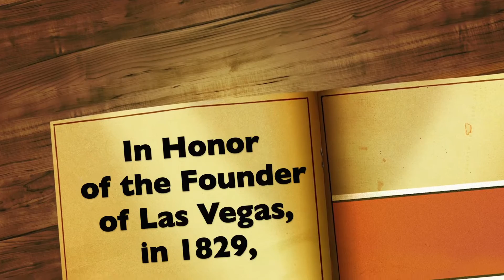AFRICA TEACH-IN: LAS VEGAS, NEVADA MEXICANS AND HISPANICS RIDE IN HONOR OF "RAPHAEL RIVERA"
RAPHAEL RIVERA is the founder of Las Vegas, Nevada in 1829. In January 2016, the Africa Teach-In Public Access Television Show Team was roaming about the Las Vegas, Nevada community, when they came upon nearly 200 horseback riders gathered in a vacant area closer to downtown, Las Vegas. Upon inquiring about the gathering, our staff learned that members of the Mexican and Hispanic communities of Las Vegas were riding in honor of Raphael Rivera, and in support of his celebration of his historical venture by the communities and city.. Our staff was fortunate to be a part of that occasion and celebration. Viva Las Vegas!!!